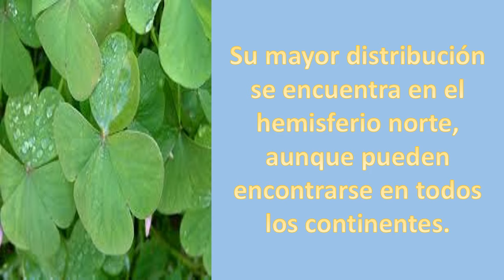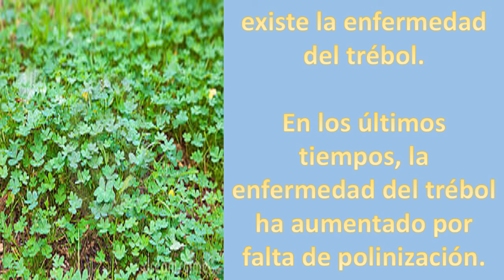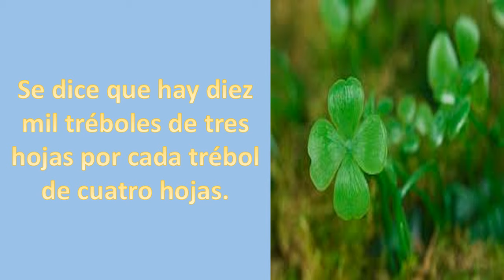Trébol: Planta Real y Trébol de Cuatro Hojas.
Si les interesa la Ecología, pueden unirse a mi grupo de Facebook: Ecologiza :)